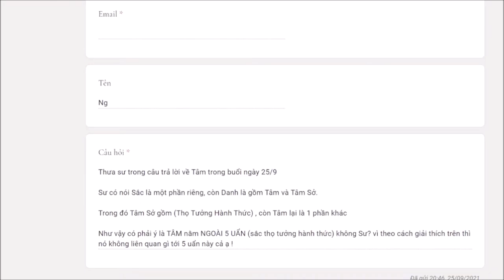325. Tâm và tâm sở là chung hay là khác?